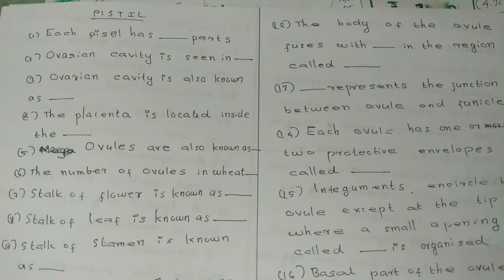KTET category 3 Natural Science||Sexual reproduction in flowering plants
Educational video regarding Sexual reproduction in flowering plants in Botany.This video is useful for KTET category 3 Natural Science examination.